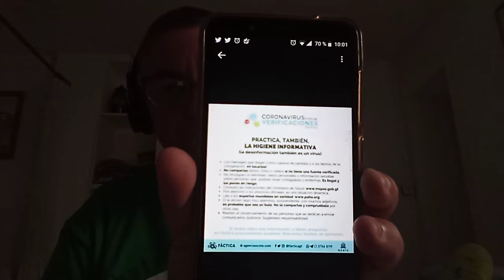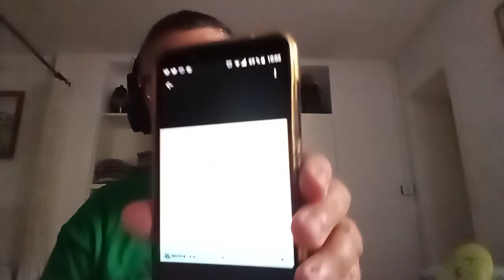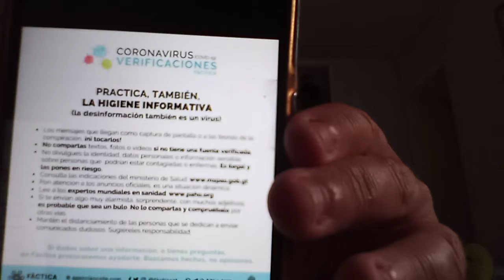programa de misterio live el tema de hoy es corona virus covid-19